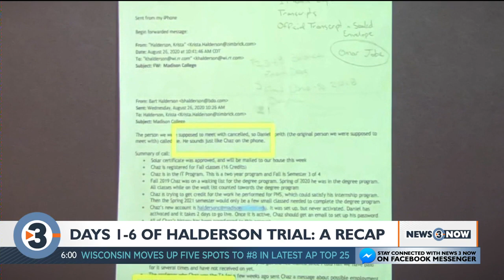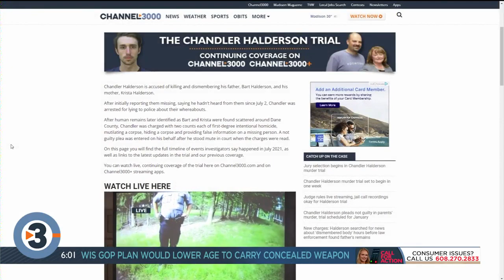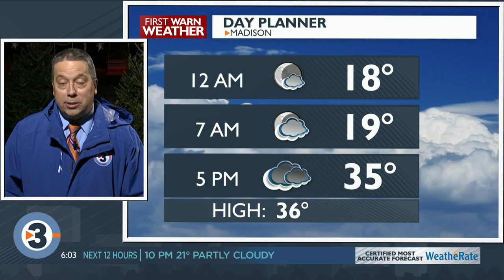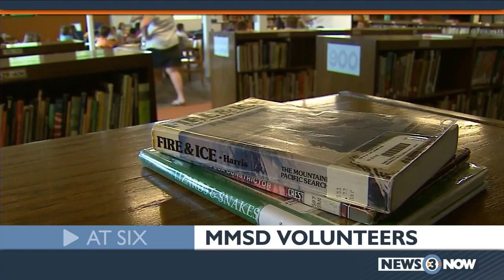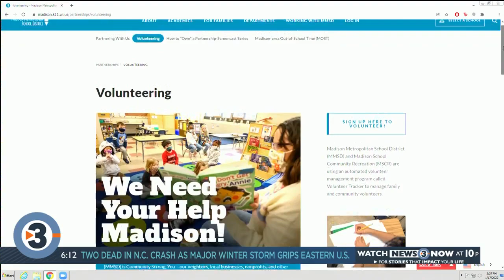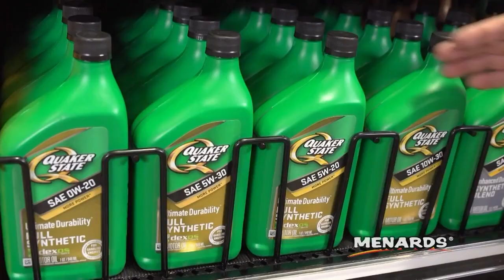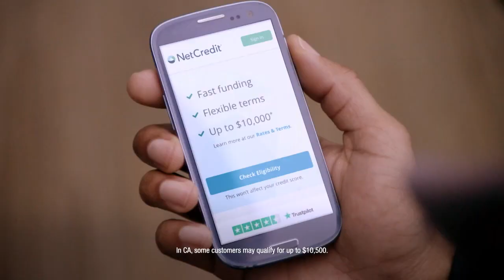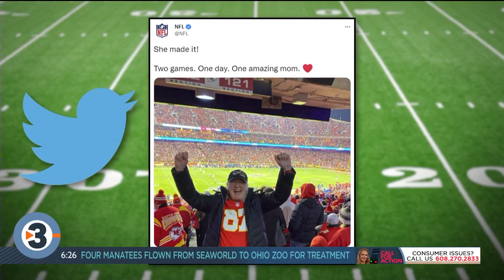News 3 Now at Six: January 17, 2022